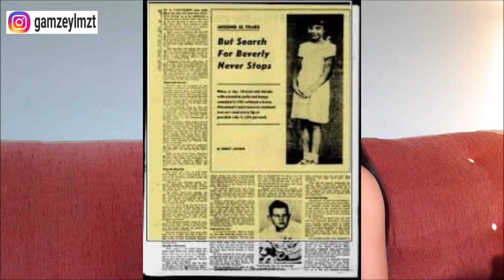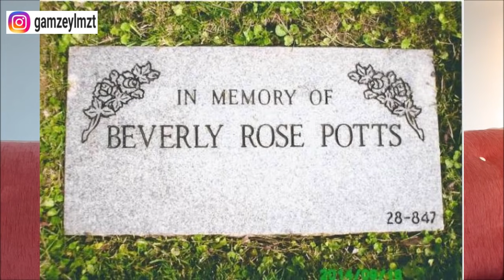Alacakaranlık Masumiyeti | Beverly POTT'S'a Ne Oldu?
Merhaba , ben Gamze. Bu kanalda anlatılması gerektiğini düşündüğüm yaşam öykülerini göreceksiniz.
Araştırmamı istediğiniz konular , istek ve görüşleriniz için bana ulaşın.